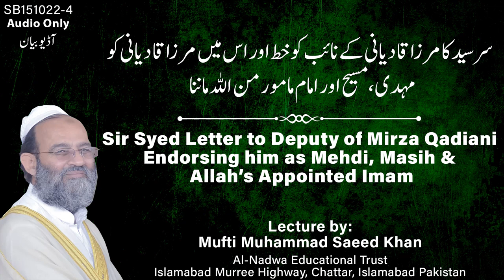Sir Syed Letter to Deputy of Mirza Qadiani Endorsing him as Mehdi, Masih & Allah’s Appointed Imam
سر سید کا مرزا قادیانی کے نائب کو خط اور اس میں مرزا قادیانی کو مہدی، مسیح اور امام مامور من اللہ ماننا

Like our facebook page:
لائک کریں
Al-Nadwa Educational Trust